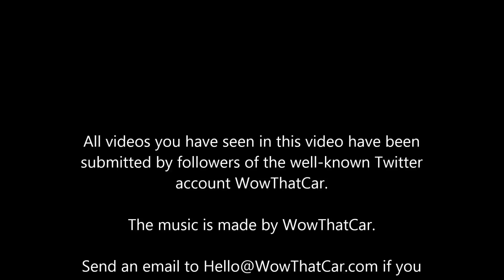Best Car Video Submissions [May 2016]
Best Car Video Submissions of May 2016

Videos submitted by:
Twitter.com/GazTankMotors
Twitter.com/TLeDrew
Twitter.com/Heyitsemk
Twitter.com/KennyG625